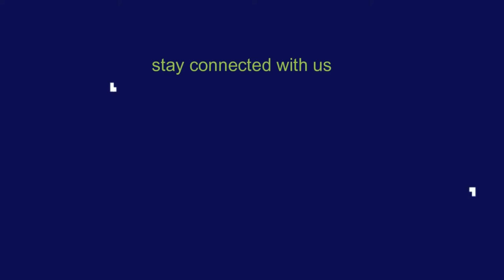জনসম্মুখে একে একে ১০৮ ডিম পাড়ল কাছিম । Tortoise hatching । Viral News 2022 । Channel RA News ।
2. বাংলাদেশ আইডল কাম ফুড ব্লগার সিফাত রাব্বির অকাল প্রয়াণ। Latest News 2022।Channel RA NEWS।

4. খুন হওয়া অধ্যক্ষ মিন্টুর বাড়িতে শোকের মাতম | Savar News | Bangla news today 2021 | Channel RA News

6. নিউ ইয়র্কে আ লীগ বিএনপি মারামারি, জ্যাকসন হাইটস রণক্ষেত্র । political news today । channel RA NEWS।